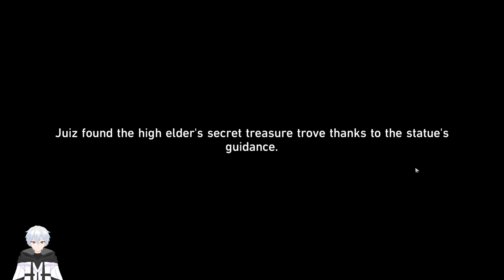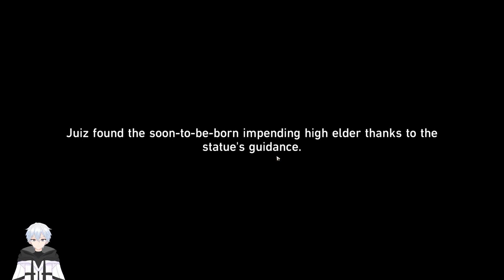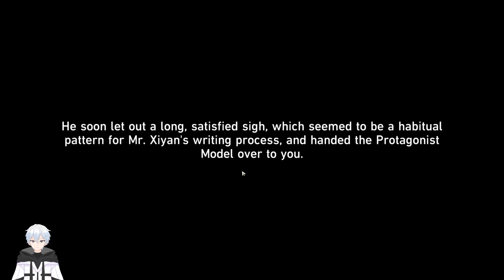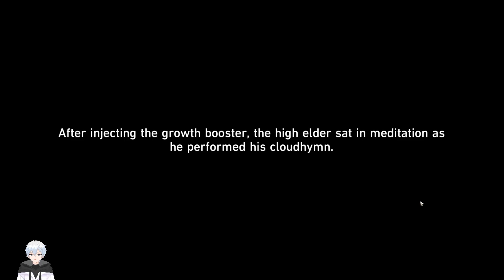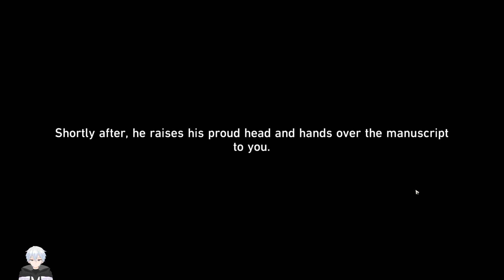Honkai Star Rail Tales Of the Fantastic Event